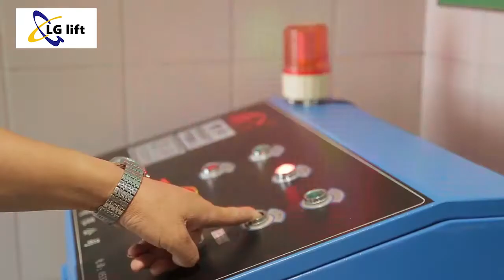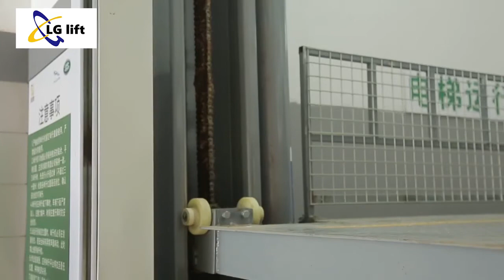Four post Car Lift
LG Four-post Car Lift is ideal transportation conveyor for moving vehicle from one level to another. It has plenty
of features, such as high precision hydraulic transmission, stable lifting, simple operation, low failure rate, high
strength chain drive, large load capacity, long service life and high safety factor.

Four-post Car Lift is widely used for automobile 4S stores, large garage, large parking lot, for vehicle lifting or parking, can also be used as a cargo lift.

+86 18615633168